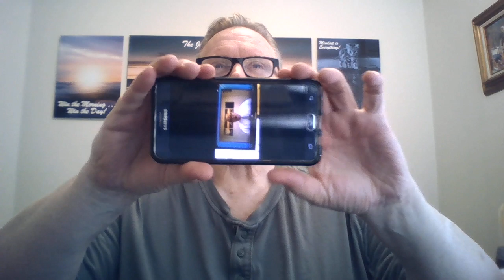March 28 2020 Video Journal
Day 88 of my Journey to alignment.